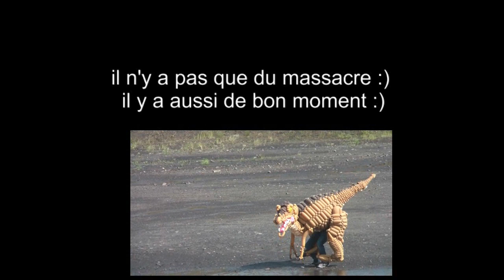dinosaure en ballon dans la ville de Rouvroy ( aquaterra )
un dinosaure à rouvroy !!